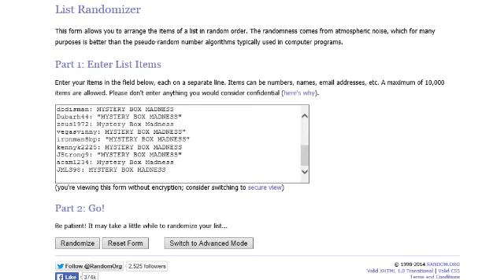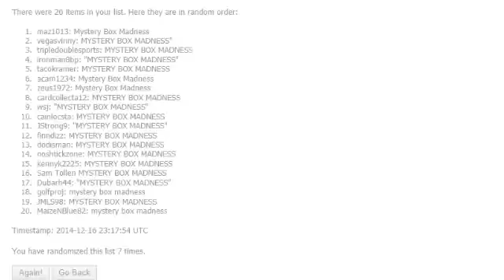BATESON NASTYBREAKS COM EMAIL PROMO MYSTERY BOX MADNESS